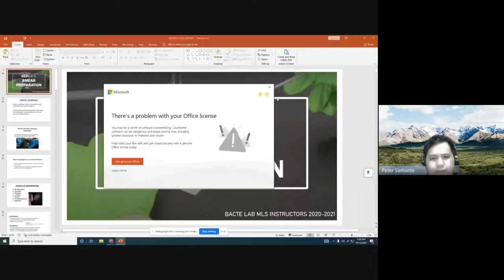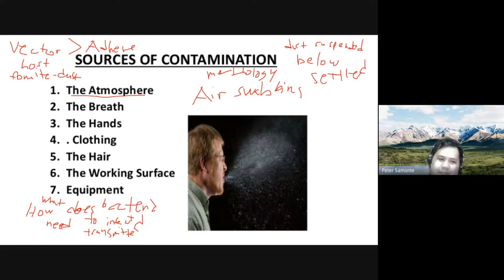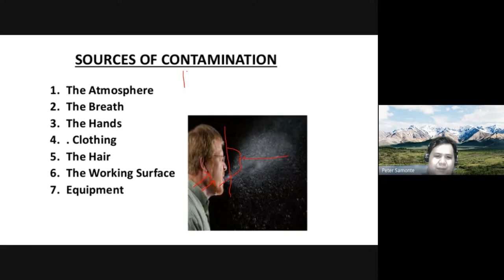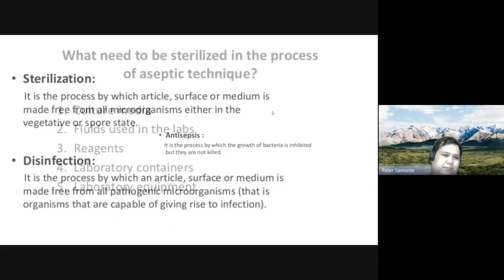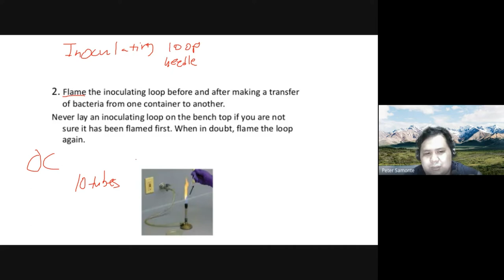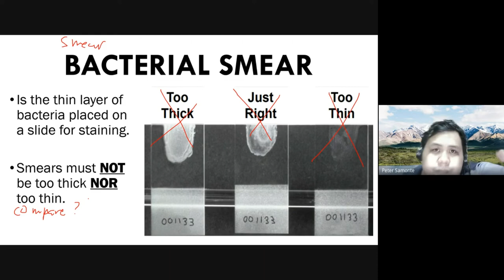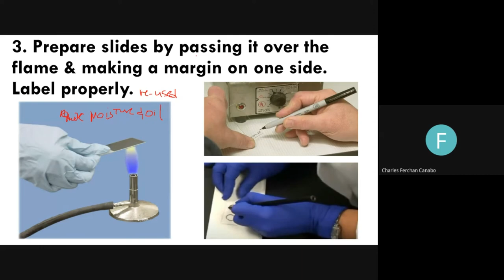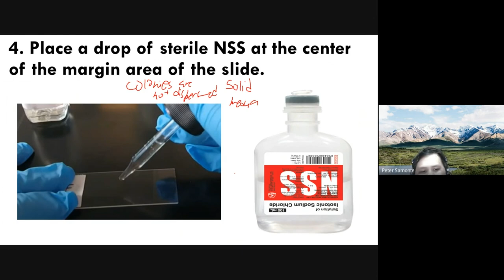MODULE 3 BACTERIAL SMEAR PREP